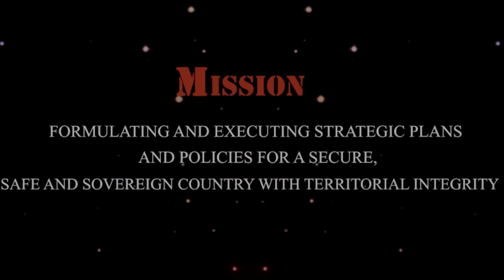Sri Lanka Ministry of Defence website video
Source: Sri Lanka Ministry of Defence